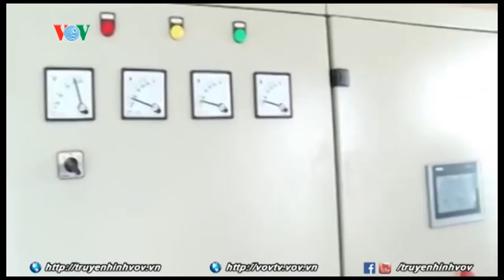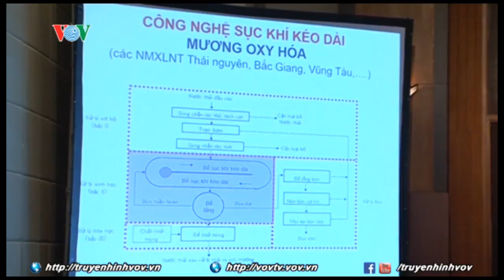Khó khăn đối với việc xử lý nitơ, phốt pho trong nước thải | VOVTV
Nhằm tạo một diễn đàn để các cơ quan quản lý, đơn vị vận hành các hệ thống xử lý nước thải cũng như các nhà khoa học từ các cơ sở nghiên cứu và đào tạo chia sẻ những kinh nghiệm trong việc nâng cao hiệu quả xử lý/thu hồi chất dinh dưỡng từ nước thải đô thị qua các giải pháp đổi mới công nghệ, thiết bị hướng tới quản lý nước thải bền vững tại Việt Nam, Hiệp hội cấp thoát nước Việt Nam phối hợp cùng công ty Thương mại và Xây dựng Phú Điền tổ chức hội thảo chuyên đề “Xử lý Nitơ, Phốt Pho trong nước thải đô thị - Thách thức và giải pháp”.